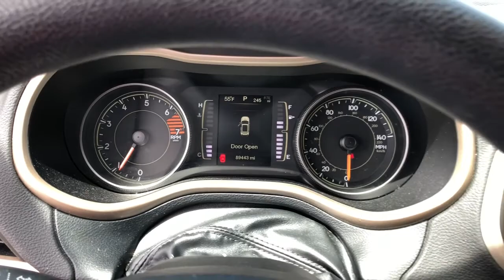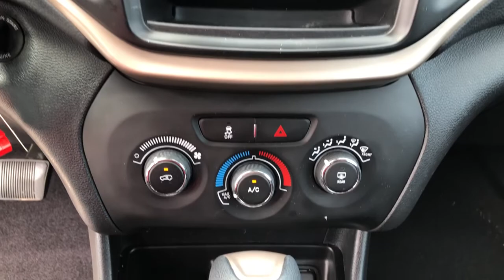2016 Jeep Cherokee Knoxville, Farragut, Oak Ridge, Maryville, Gatlinburg, TN GW261860A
True Blue Pearl Coat Used 2016 Jeep Cherokee available in Knoxville, Tennessee at Jim Cogdill CDJR. Servicing the Farragut, Oak Ridge, Maryville, Gatlinburg, TN area.
2016 Jeep Cherokee 4WD 4dr Sport - Stock#: GW261860A - VIN#: 1C4PJMAB1GW261860

EPA 28 MPG Hwy/21 MPG City! True Blue Pearl Coat exterior Sport trim. 4x4 iPod/MP3 Input Bluetooth TRANSMISSION: 9-SPEED 948TE AUTOMATIC... ENGINE: 2.4L I4 MULTIAIR SIRIUSXM SATELLITE RADIO. KEY FEATURES INCLUDE: 4x4 iPod/MP3 Input Bluetooth. EXPERTS REPORT: Edmunds.com explains The Cherokee features one of the better backseats in the compact crossover class. Not only does it recline but it also provides for fore-and-aft adjustment and the high-mounted bench supports adults thighs without pushing their heads into the rafters.. Price does not include licensing costs registration fees taxes and dealer doc fee of $699 which are to be paid by the consumer.